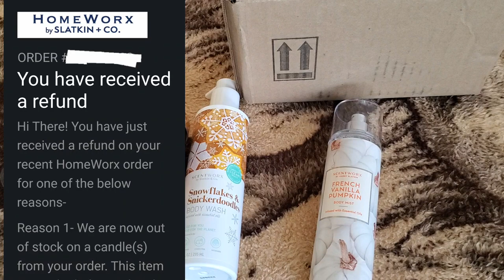Homeworx Black Friday No Haul Conclusion *part 3*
Last video or Part 3 of my Homeworx Black Friday order experience. I placed a total of 2 orders. This video is the conclusion of my second order that took 22 days to arrive but it was not complete. I don't plan to shop directly from the website anytime soon unless there is a great sale. $16.99 is a bit pricey to me even if I purchase the candles at Home Goods, TJMaxx, or Marshalls so for now I will see if any go on sale! Overall, I think this was an unfortunate mistake that lead to some not so great decisions. Make sure you receive all your items and if not contact customer service via email.

"This was my first time ordering from the Home. Shop website during the Black Friday and Cyber Monday deals. The prices were great for new customers to test out the candles but there were a few issues. This will be a review about the price, ordering process, and shipping experience (well at least for the order I received). Not sure if or when the other order will arrive. Maybe I'll stick to buying at Marshalls, TJ Maxx, and Home Goods. Well I'll burn this one and see how it performs because no way I am paying $30 retail price.. low key $16.99 is a lot lol."

Take photos of your receipts and turn them into points that can be redeemed for giftcards.